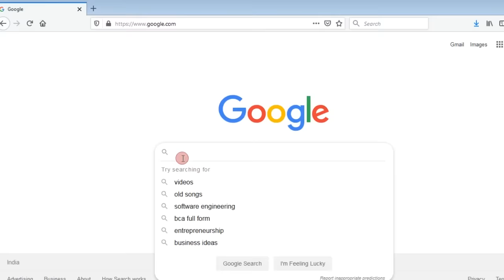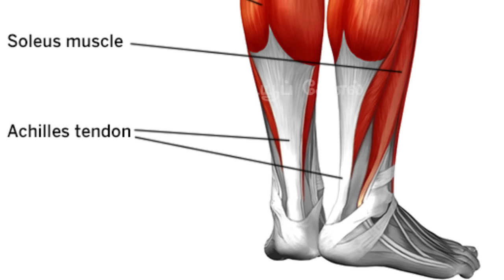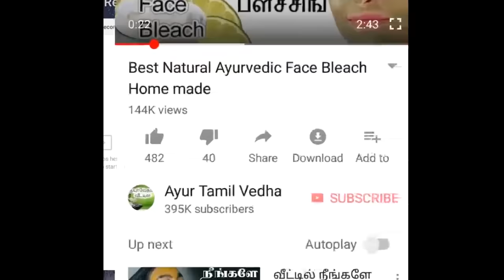Tamil maruthuvam kuthikal vali kunamaka | Tamil foot pain in the morning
In this video explains about the various reason for Foot Pain  and symptoms. Best exercise and home practices for avoid foot pain especially plantar fascia, calcaneal spur and tendinitis of foot everything explains in Tamil simple language.